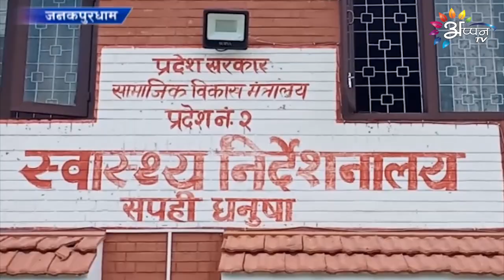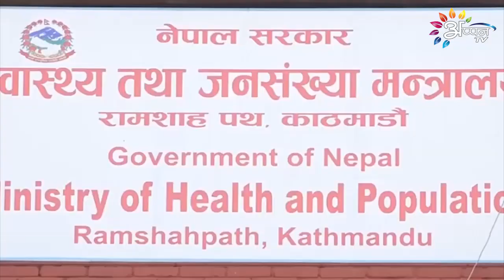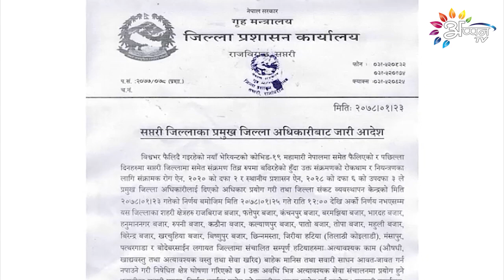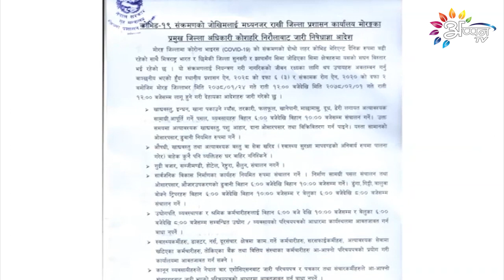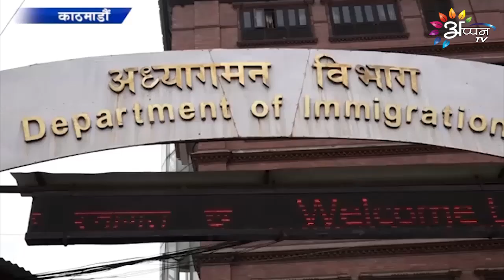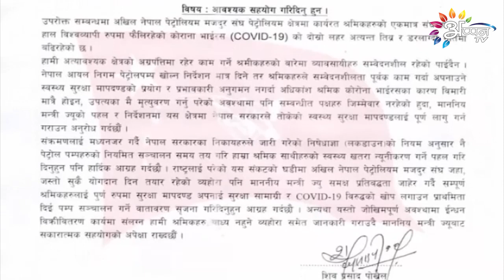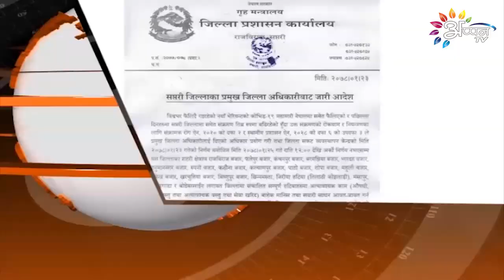Appan tv News l 06 may 2021 l Maithli News l 8 Pm